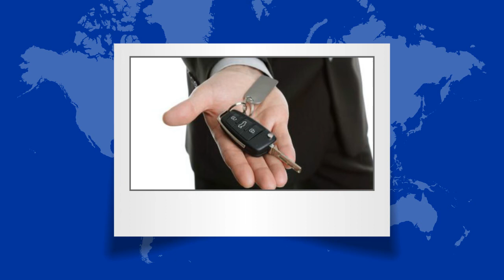Dallas Locksmith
Best Locksmith Dallas is a reliable locksmith service in Dallas providing 24 hour locksmith Dallas, fast response, and professional locksmith service in Dallas, Texas.

Company Name:
Best Locksmith - Dallas

Address:
15615 Coit Rd STE #114, Dallas, TX 75248, United States

Plus Code:
X66J+H4 Dallas, Texas, USA